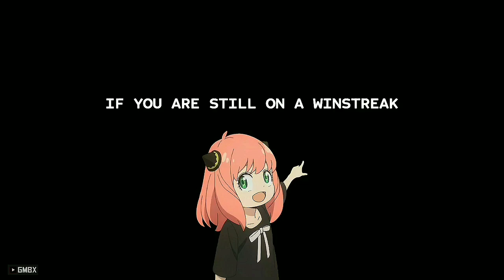NEW CARRY - PERFECT WIN WITH 6 GOBLIN 6 MECH • AUTO CHESS #41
MEME - FUN GAMING

SYNERGY : 6 GOBLIN 6 MECH

GAME : Auto Chess (Mobile & PC)

PLEASE !!!
DON'T SKIP ALL THE ADVERTISEMENTS ON THE VIDEO
FOR THE PROGRESS OF MY CHANNEL :)

NOTE : ENTERTAINMENT ONLY
NOT PRO PLAYER !!!